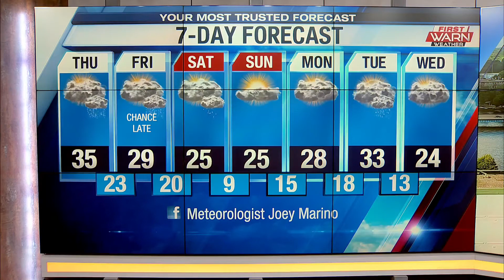1/13 Rosie's Birthday Club 8am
Happy Birthday to Evelyn and Talyn!